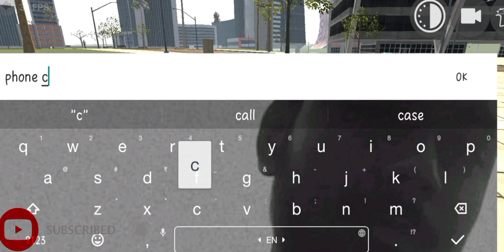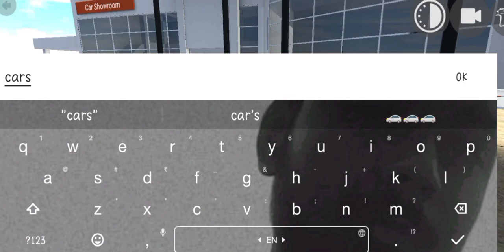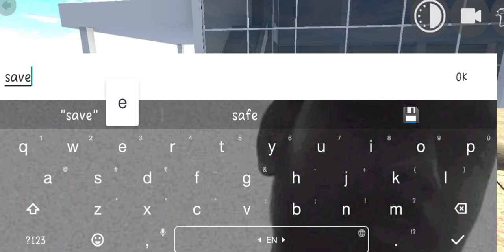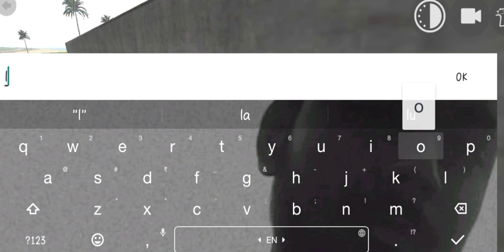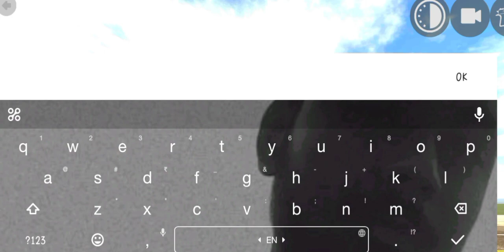RGS TOOL SECRET 😮 100% REAL || INDIAN BIKES DRIVING 3D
indian bikes driving cheat codes
indian bikes
indian bike driving 3d monster cheat codes
indian bike driving 3d game mein dinosaur ka cheat code
indian bike driving 3d game me bolero ka cheat code
indian bike driving 3d game me new house ka cheat code
indian bike driving 3d game mein bus ka cheat code
indian bike driving game me tractor ka cheat code
indian bike driving 3d mein horse ka cheat code
indian bike driving 3d funny shorts
indian bike driving 3d funny story
indian bike driving 3d funny story video
indian bike driving 3d funny glitch
rgs tool secret indian biked driving 3d